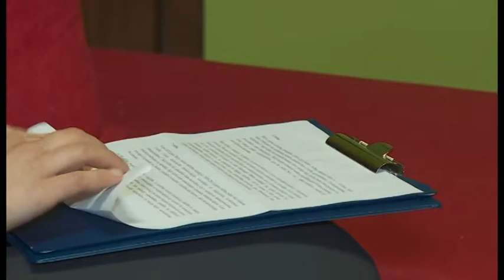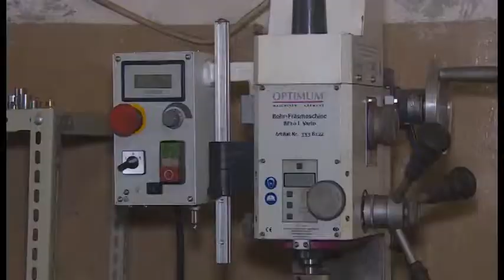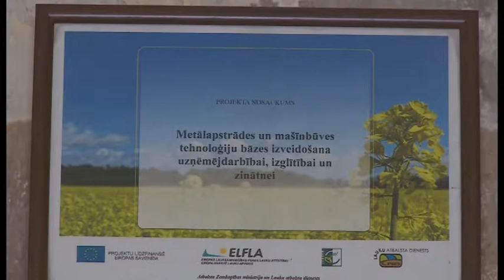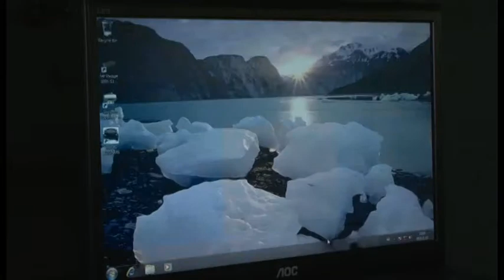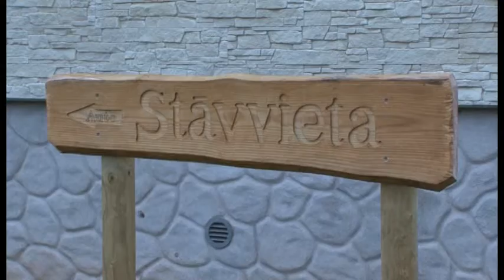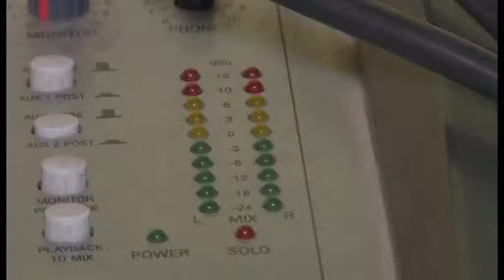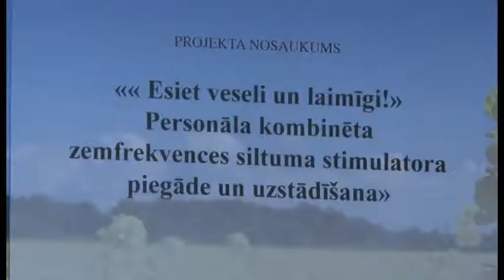Uzņēmējdarbības projekti - "Izaugsmes ceļi Ziemeļlatgalē"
Raidījumu cikla "Izaugsmes ceļi Ziemeļlatgalē" 7.raidījums. īstenotie LEADER programmas projekti uzņēmējdarbībā!